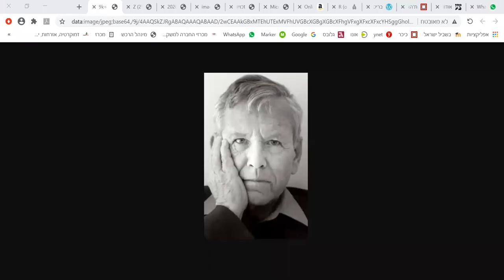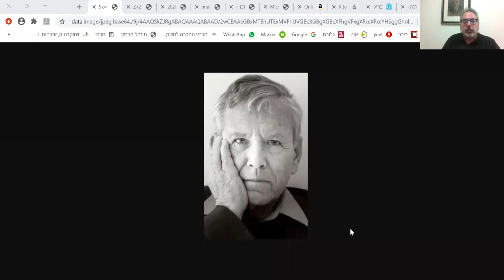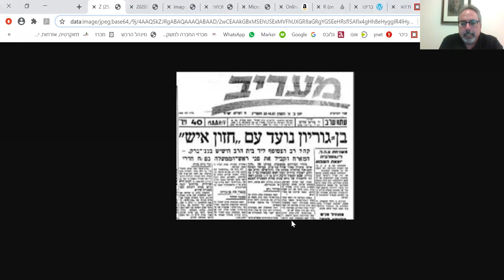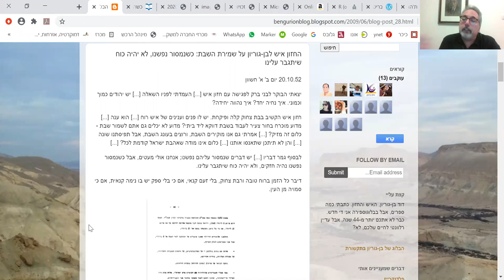איך יוצאים מזה? סדרת מפגשים בין חרדים לחילונים | מפגש 2 | פרופ' יובל אלבשן על חילונים וחילוניות